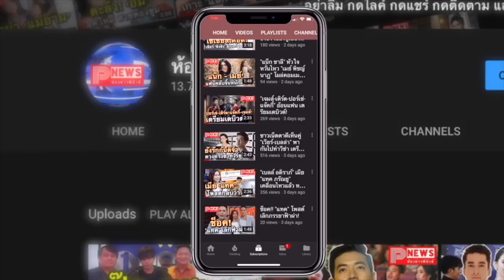ห้องข่าวพีนิวส์ | ข่าวดีวันนี้!! GMMTV อัปเดต ไบร์ท-วิน ตรวจโควิดรอบ 2 ไม่พบเชื้อ แฟนคลับหายห่วง